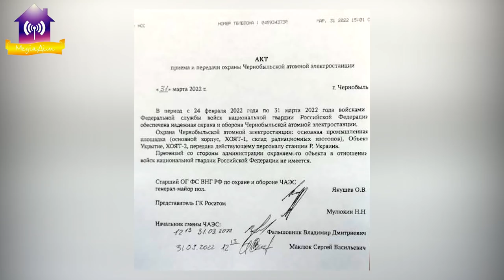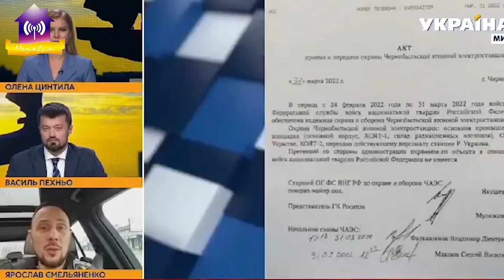Про ситуацію на ЧАЕС. 02.04.2022